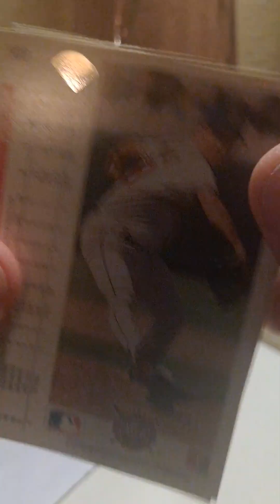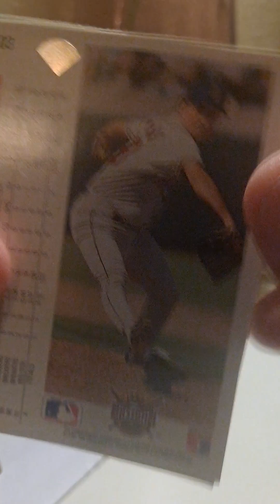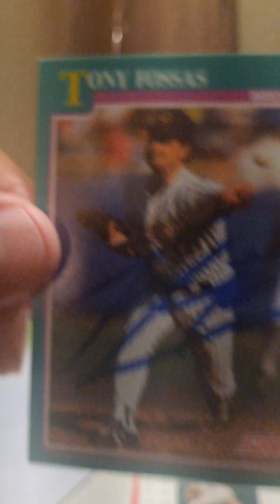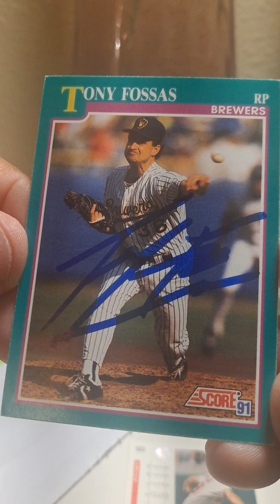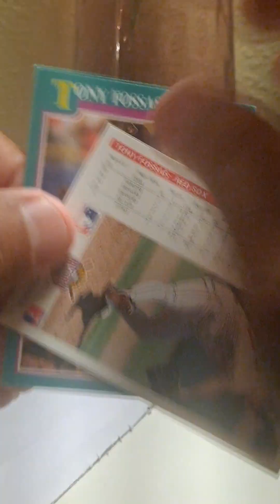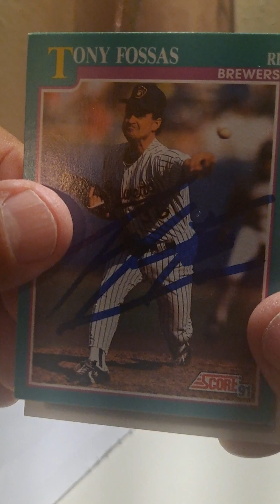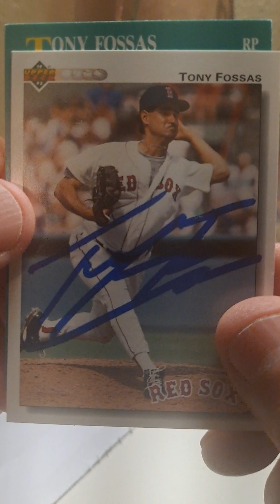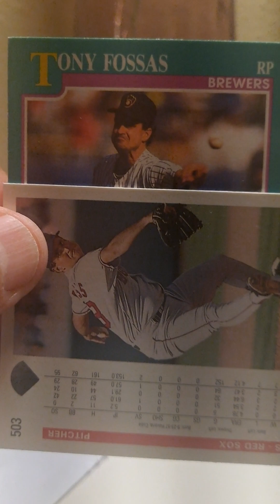TTM Magic MLB Pitcher TONY FOSSAS!